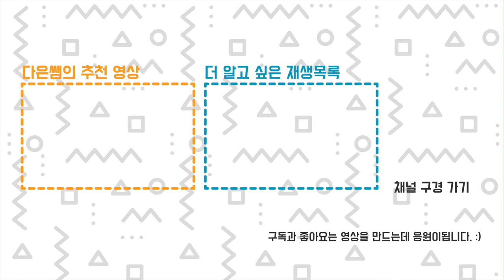엔더3 V3 노즐말고 익스트루더에서 필라멘트 낌 수리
아니 엔더3 V3은 새 프린터인데 노즐에 필라멘트 낀줄 알고 식겁했는데...
익스트루더 목에 낀거였네요 ㅠㅠ 그냥 힘으로 잡아 뺐습니다.
필라멘트를 넣었다가 빼는 과정에서 이런 문제가 발생하는듯 합니다.
K1 Max, K1 시리즈 보다 노즐 부분은 업그레이드가 되었지만, 여전히 다른 회사의 제품에 비하면
유지보수가 불편한 편입니다. ㅠㅠ
00:00 이것도 수리중
00:40 노즐 분리하기
01:11 필라멘트 완전 낌
01:38 잡아 뽑기... 좋은 방법은 아닌데 승질이 급한다면... 직방
01:53 뚱땡이 필라멘트 익스트루더에 걸림
02:20 재조립은 역순으로